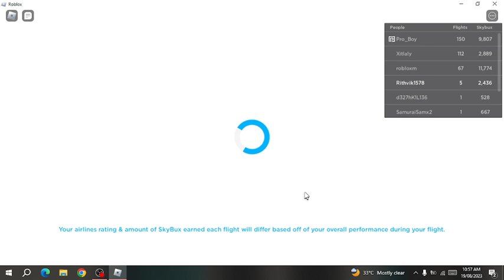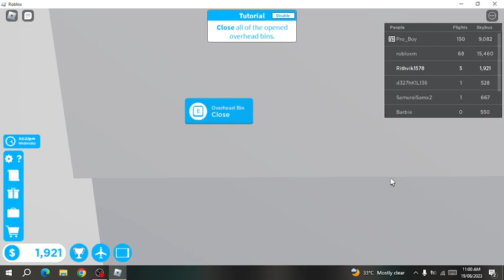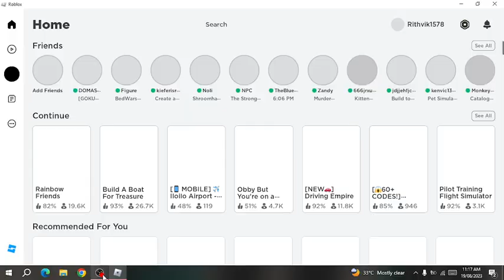Cabin crew simulator and i hired a person